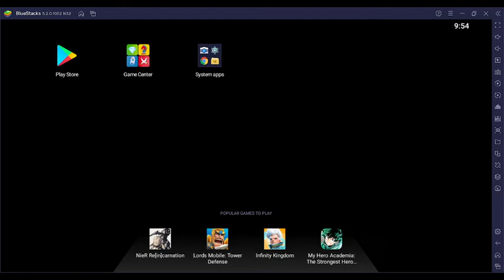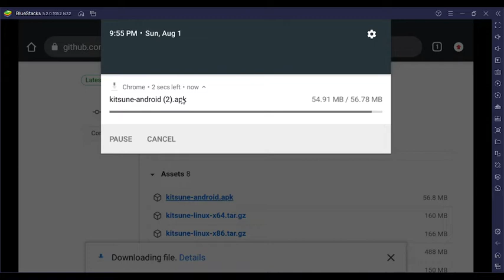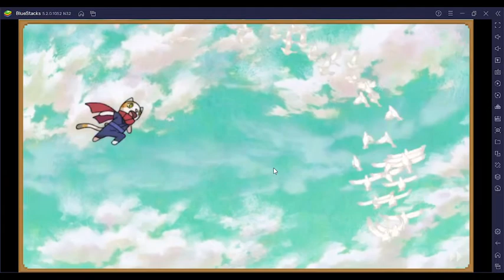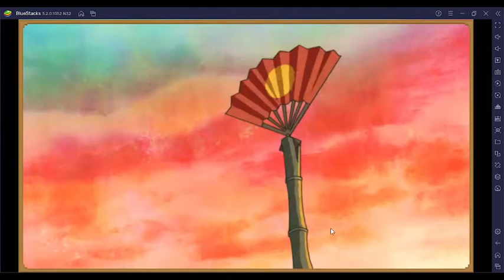KitsuneOffline now for Android! (Doodle champion island games)